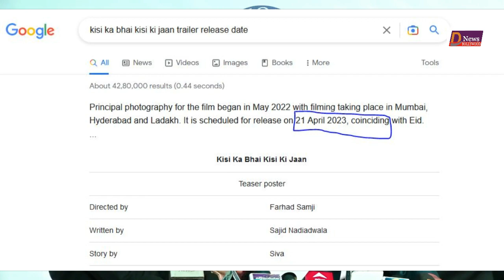Kisi Ka Bhai Kisi Ki Jaan I Official Trailer I Salman Khan I Pooja Hgede I Shehnaaz I Release Date